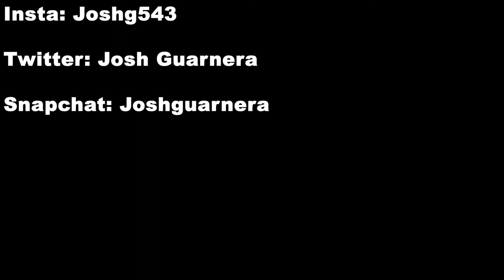THEY TRIED TO SCAM ME!! (car wont be here for awhile)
(car wont be here for awhile...)
VLOG #53

Joshg543

Joshguarnera

Joshguarnera